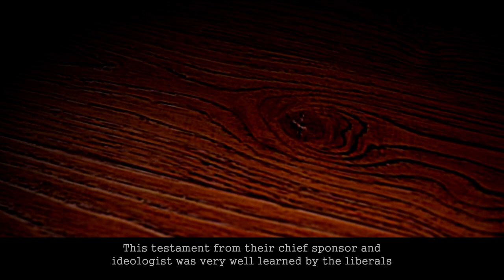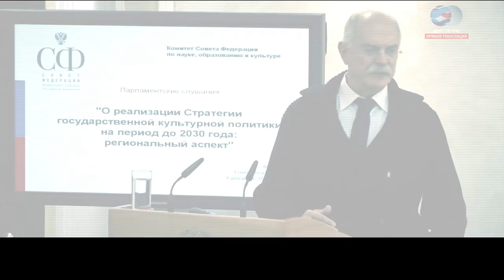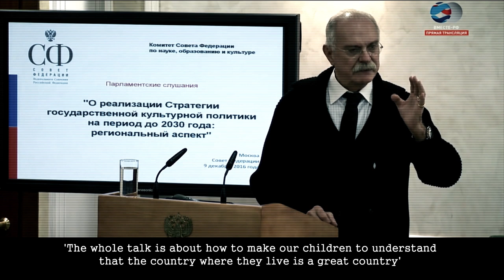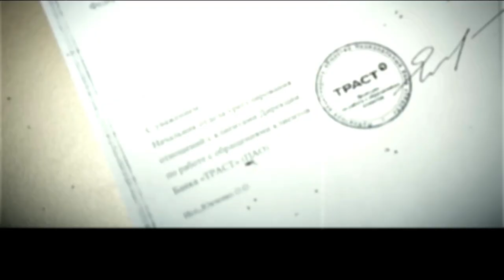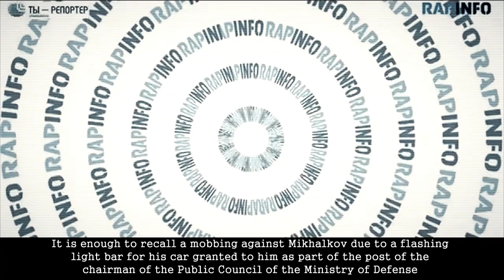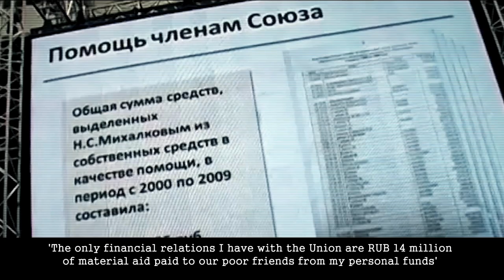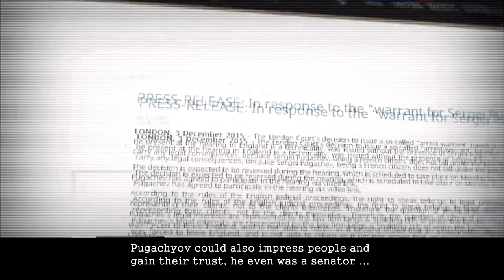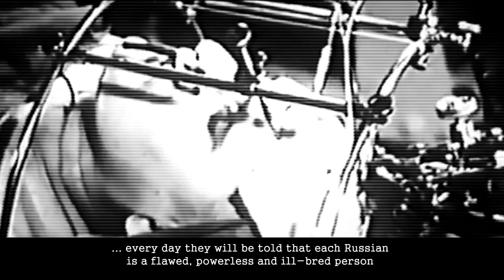Russia's Information War Against the West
Confirming long-standing rumours that arch-conservative Nikita Mikhalkov will be running for the Russian presidency as a stalking horse for Vladimir Putin, a leaked video from one of the state-controlled Russian channels also confirms his intention to use his campaign to attack George Soros, liberalism and all things western. It makes Breitbart look like the BBC.